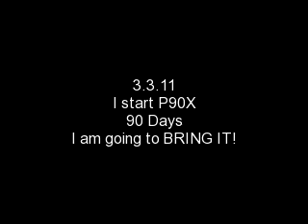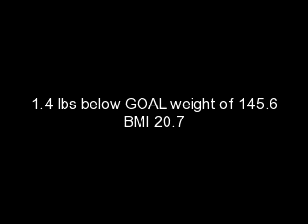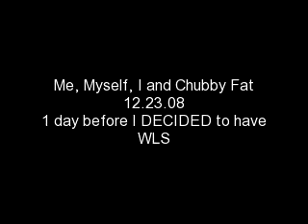BandedWendy + P90X = I pushed PLAY!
documentation of my p90x journey.  Day 1 and 2, just 88 more days to go!!!

Gonna push PLAY and BRING IT EVERY. DAMN. DAY!